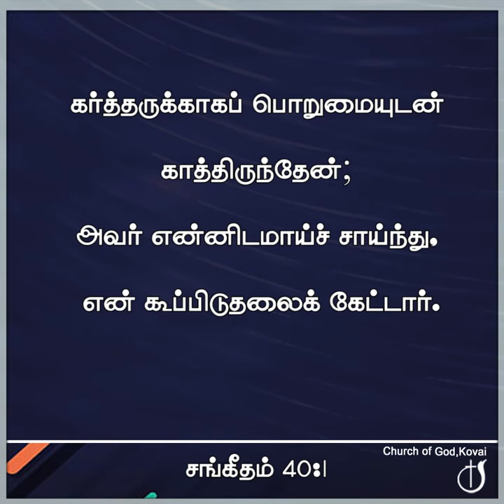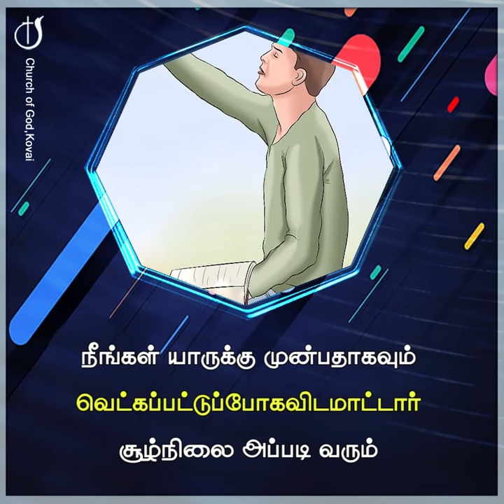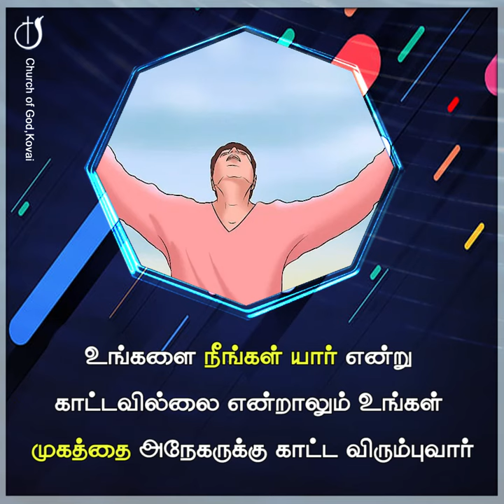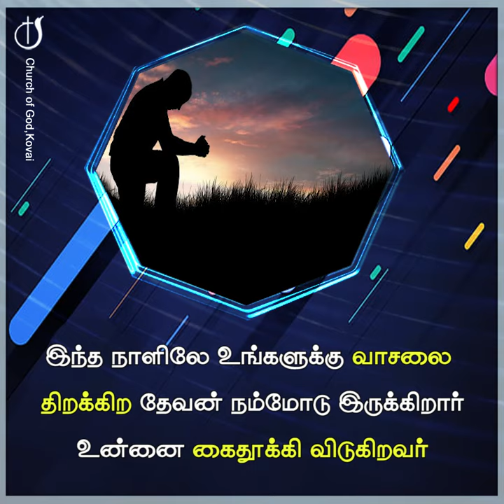வெட்கப்பட்டுப்போக விடமாட்டார் 02-07-2024 I PASTOR J YESU PAUL